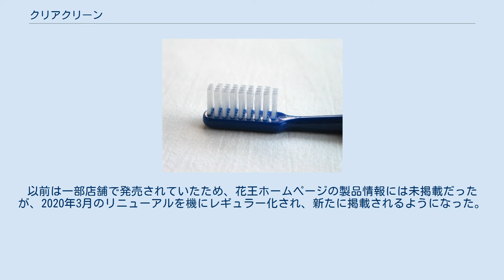クリアクリーン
クリアクリーン(Clearclean)は、花王から発売されているオーラルケア製品。
1990年発売。
 1990年に、顆粒入り歯磨き粉のブランドとして発売。
 2002年以降、サブブランドがいくつか登場しており、2種類のフッ素を配合した「クリアクリーンプラス」、その翌年の2003年には美白系の「クリアクリーンプラス ホワイトニング」、2009年9月には「クリアクリーンチェンジ」、2012年3月には、歯石沈着予防効果を加えた「クリアクリーンEX」、2016年4月には「クリアクリーンプレミアム」を発売した。
 香味は当初、現在の「ナチュラルミント」のみであったが、1999年に「エクストラクール」、2001年に現在の「フレッシュシトラス（当初は「さわやかシトラス」）」を追加した他、2005年以降は定番フレーバーの他に、不定期に期間限定フレーバーも発売されており、「クリアクリーン」だけでも期間限定フレーバーを含めると31種類に上る。
 また、ハミガキだけでなく、1998年には「クリアクリーン デンタルブラシ（現在は製造・販売終了）」の製品名でハブラシを、2004年には「クリアクリーンプラス デンタルリンス」の製品名でデンタルリンスがラインナップされた。
さらに、別ブランドで発売されていた製品を「クリアクリーン」のサブブランドとして組み入れる例もあり、従来は「チェック」で発売されていた子供用歯ブラシを「クリアクリーン」に組み入れ、子供用ハミガキの「こどもクリアクリーン」と一体化して「クリアクリーンKid's」となる。
さらに、携帯用品のブランドであった「シーズン」も「クリアクリーン」に組み入れられ、「クリアクリーン シーズン」に改称したが、2013年7月のリニューアルで「クリアクリーン 携帯用」となり、「シーズン」の名称がなくなった。
 2019年11月（ECサイトでは同年10月）、マウスウォッシュ「クリアクリーン フルージュ」が発売された。
本品は「クリアクリーン」のシリーズ品とはなるものの、専用ブランドサイトを設けるなど別ブランドとして扱われている。
 「クリアクリーン プレミアム」シリーズには、通常サイズの1.6倍となる160g入りの「大容量」が設定されている。
以前は一部店舗で発売されていたため、花王ホームページの製品情報には未掲載だったが、2020年3月のリニューアルを機にレギュラー化され、新たに掲載されるようになった。
 など